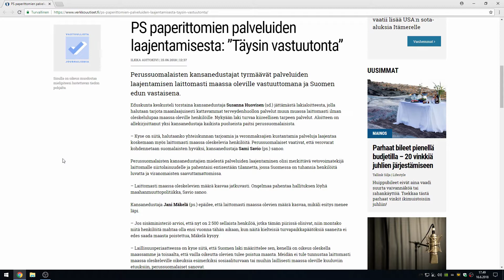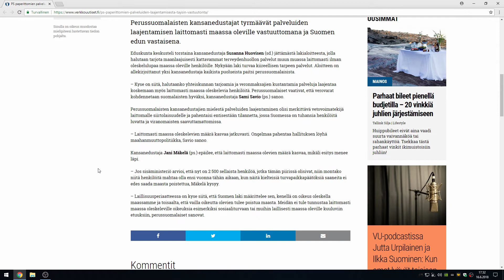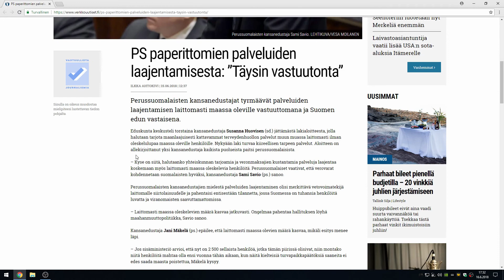PS paperittomien palveluiden laajentamisesta: ”Täysin vastuutonta” fakta se on!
psn: man1984fin
steam: man1984FIN